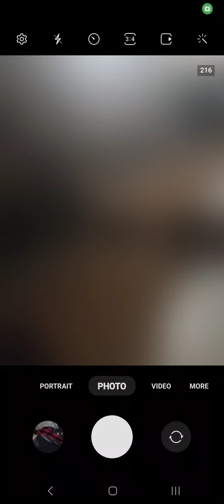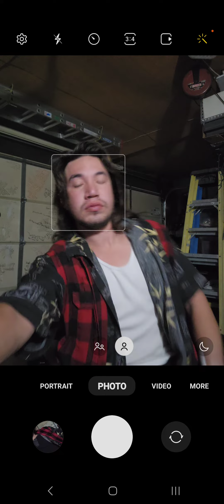April 8, 2023(4)